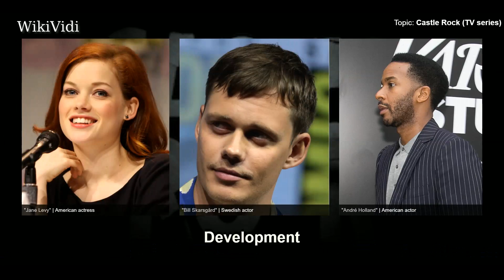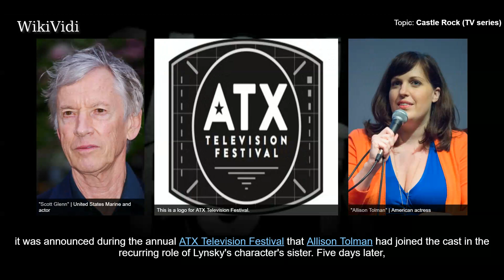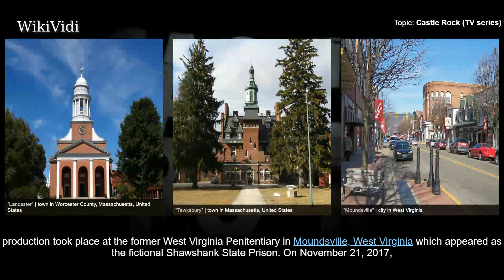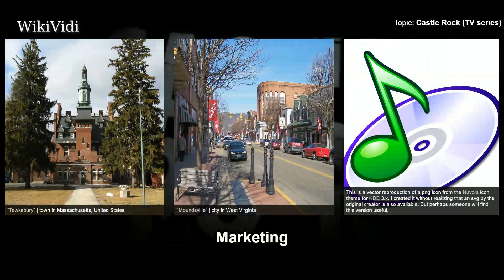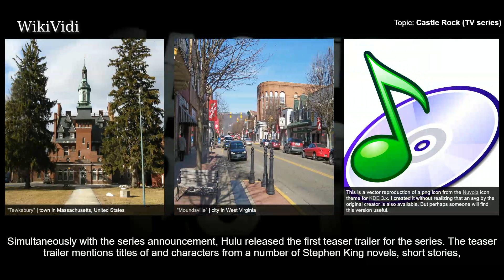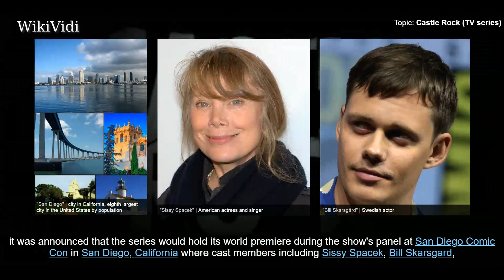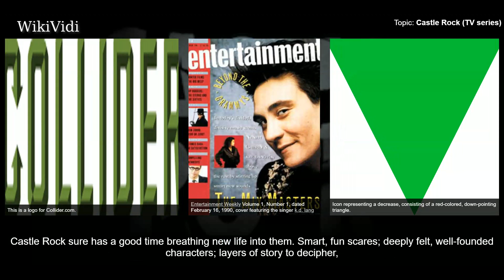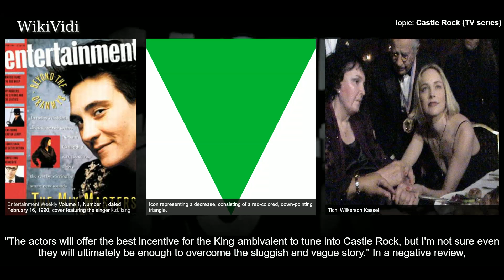CASTLE ROCK (TV series) - WikiVidi Documentary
Castle Rock is an American psychological horror, science fiction anthology web television series based on characters and settings from the stories of Stephen King that premiered on July 25, 2018 on Hulu. The series, created by Sam Shaw and Dustin Thomason and starring André Holland, Melanie Lynskey, Bill Skarsgård, Jane Levy, and Sissy Spacek, intertwines characters and themes from the fictional town of Castle Rock, Maine. On August 14, 2018, it was announced that the series had been renewed for a second season.

Shortcuts to chapters:
00:00:45 Development
00:01:40 Casting
00:02:33 Filming
00:04:24 Music
00:04:52 Marketing
00:06:04 Premiere

Copyright WikiVidi.